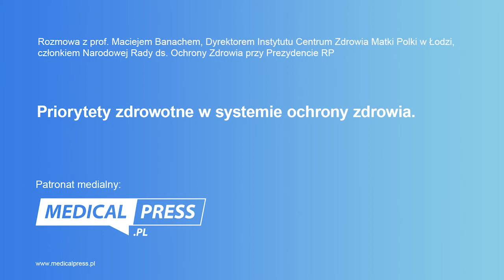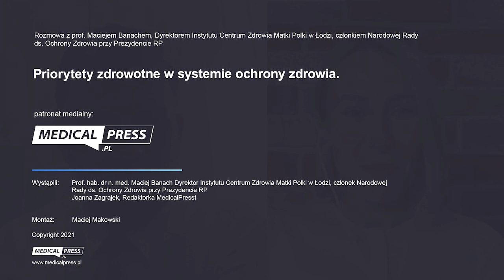Priorytety zdrowotne w 2021 roku - rozmowa z prof. Maciejem Banachem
O wyzwaniach i priorytetach w ochronie zdrowia rozmawiamy z prof. dr hab. n. med. Maciejem Banachem, dyrektorem Instytutu Centrum Zdrowia Matki Polki w Łodzi, który dołączył do nowo utworzonej narodowej Rady ds. Zdrowia przy Prezydencie RP.